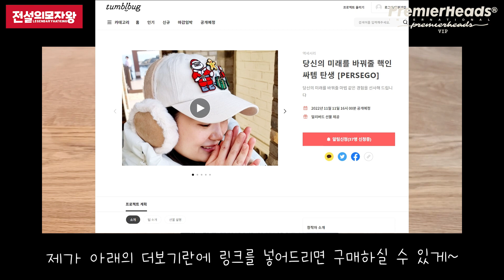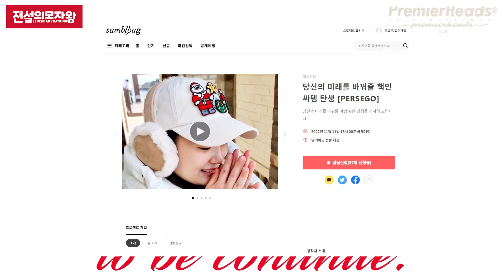[리뷰] 스토리가 풍부한 모자브랜드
페르세고 마술모자 모자왕 크로스!!!
안녕하세요 이사님들~
오늘은 추천할만한 모자브랜드~
개인적으로 존경스러울만큼 열심히
인생을 갈어넣고 계시는 분이
새롭게 런칭한 브랜드를 지원합니다.

재미나게 보시고 꼭 한번 들러주세요~

요렇게 해야 눌러보시죠?? ㅎㅎ

감사합니다.

오프라인 매장   19N Nguyen Huu Canh St., Ward 19, Binh Thanh Dist. HCM city, Vietnam
매장오픈시간 : 오전 8시 ~ 오후8시 (주 7일 오픈합니다.)
베트남 웹사이트가 잘 운영되고 있습니다.

사무실 창고  SEOULCAP CO.,LTD.
818/71 The Master@Udomsuk, Udomsuk road, Bang na nuea,
Bang na ,Bangkok,Thailand 10260
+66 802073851